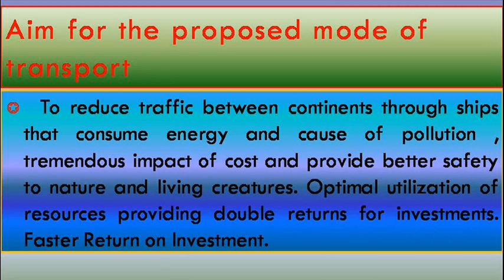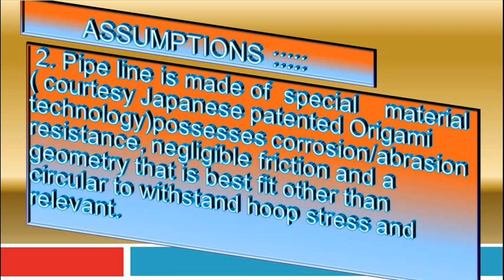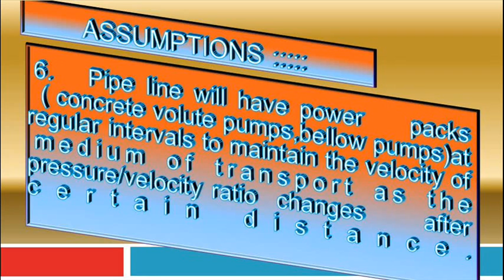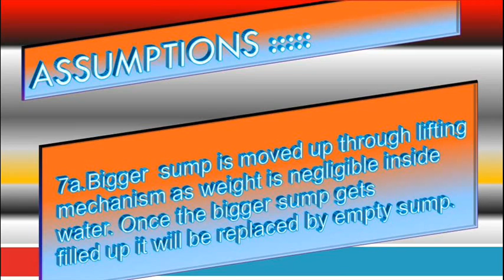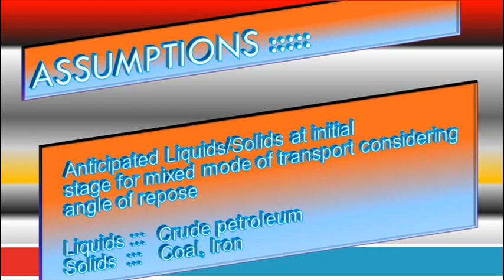This idea is sole property of mine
Utilizing ocean water energy for moving commodities across continents.This idea was discussed with Villanova students in July 2005.Here after in November 2006 communicated to Japanese research organizations and JSME.Intellectual property rights organization and INTERPOL have been requested to do the needful.Only meant for Organizations who have been communicated through e-mail and have capability with prior intimation before venture